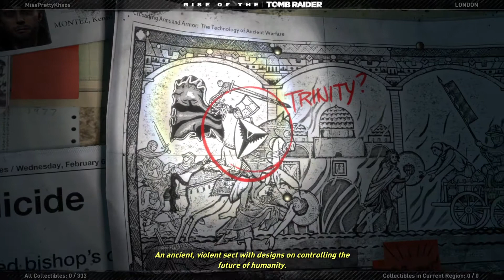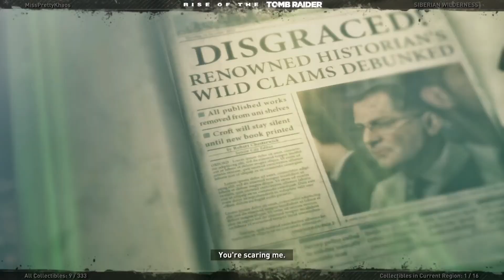Rise of the Tomb Raider Walkthrough Gameplay Part 1 - Intro (2021) (PS5)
Rise of the Tomb Raider Walkthrough Gameplay Part 1 includes a Review and Mission 1 of Tomb Raider 2015 for Xbox One. This Rise of the Tomb Raider Gameplay Walkthrough will include a Review, the Full Story, Missions and the Ending of the Single Player Campaign.